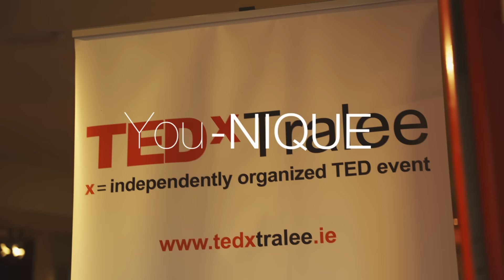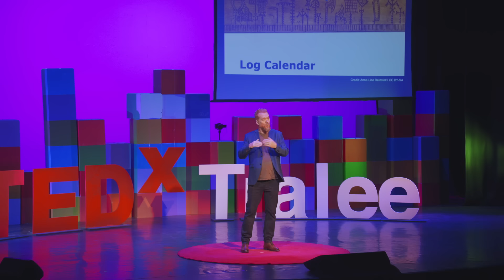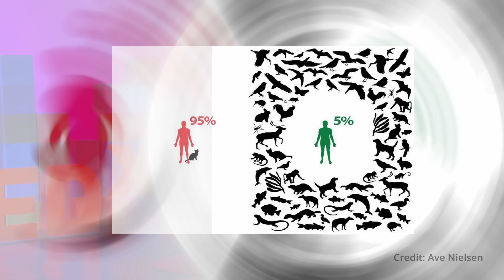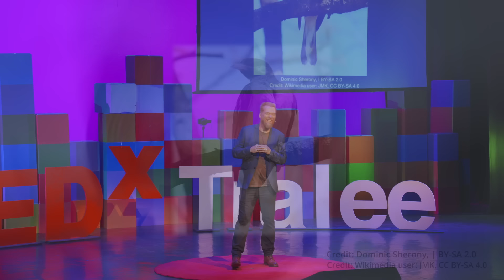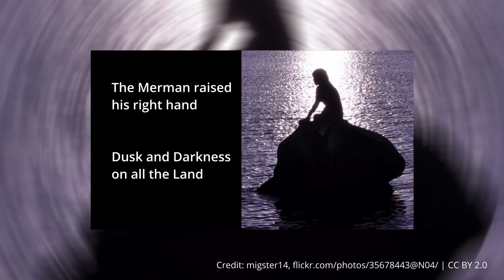How attaching kinship to land can help biodiversity | Rune Hjarnø Rasmussen | TEDxTralee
Rune is a Danish Historian of Religion. He uses current anthropology to outline how white people can draw inspiration from indigenous thinking to understand themselves and navigate environmental collapse in non-exploitative ways. Looking at parts of European heritage with fresh eyes, people can find the wisdom of nature within their own cultures. This will guide large populations towards less destructive ways of relating to the world around them. Rune has lived and worked in many cultures, and he tries to bring their perspective to his home in Scandinavia. Thinking of Nordic culture in the same way as an Amazonian healer or a vodou priestess understand theirs opens perspectives to cultural renewal. Rune is a public intellectual who popularizes his work on Nordic animism online, through public appearances and publications. Rune is a Danish Historian of Religion. He uses current anthropology to outline how white people can draw inspiration from indigenous thinking to understand themselves and navigate environmental collapse in non-exploitative ways. Looking at parts of European heritage with fresh eyes, people can find the wisdom of nature within their own cultures. This will guide large populations towards less destructive ways of relating to the world around them. Rune has lived and worked in many cultures, and he tries to bring their perspective to his home in Scandinavia. Thinking of Nordic culture in the same way as an Amazonian healer or a vodou priestess understand theirs opens perspectives to cultural renewal. Rune is a public intellectual who popularizes his work on Nordic animism online, through public appearances and publications.

X: @RuneRasmussen2
Tiktok: @nordic_animism This talk was given at a TEDx event using the TED conference format but independently organized by a local community.